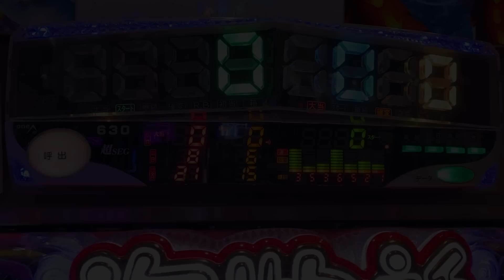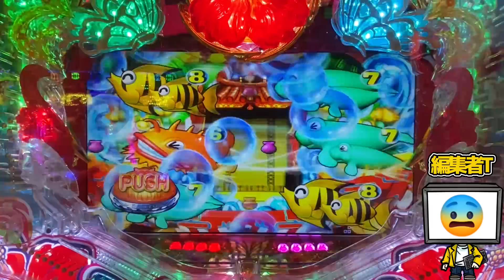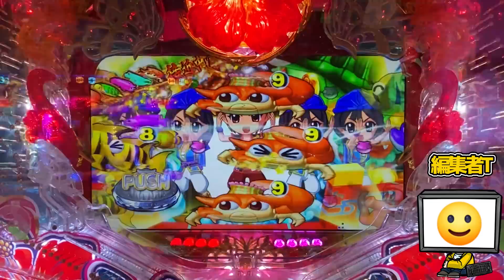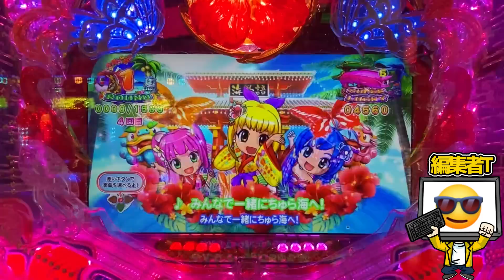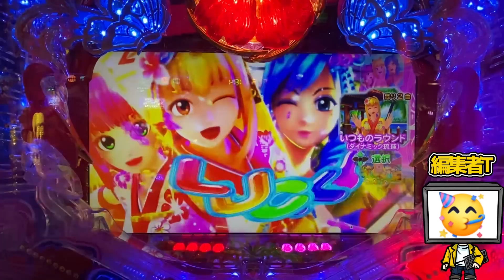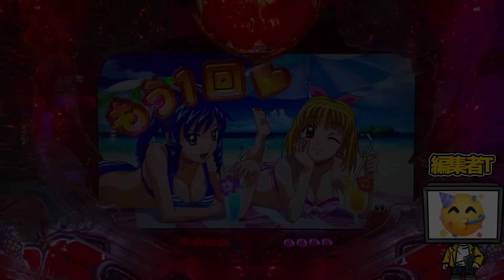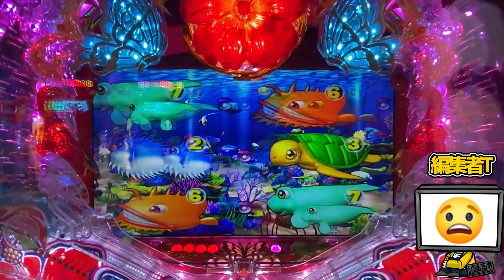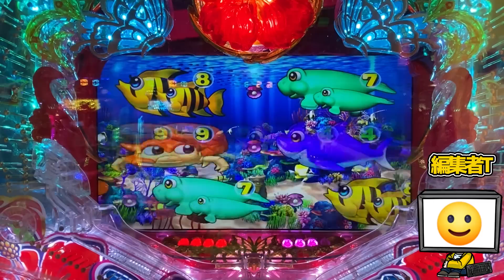【遊991連】Pスーパー海物語IN沖縄5!ハリセンボンと8図柄には超重要な関係性が!!!知っていれば熱くなれる!!!編集者Tのリフレッシュ海パチ!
YoutubeAudioLibraly
DOVA-SYNDROME
MusMus